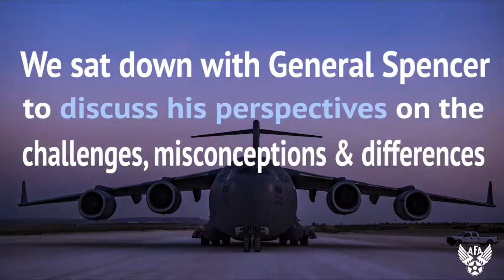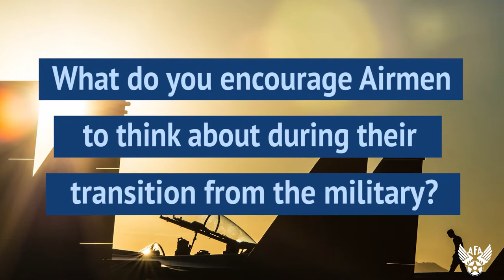Airman for Life Leadership Series: Transitioning from the Military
In AFA's inaugural episode of our Airman for Life Leadership Series, AFA President Gen Larry Spencer, USAF (Ret) offers advice and perspective on retiring from the Air Force after 44 years of service and addresses the challenges and misconceptions that come along with the often stressful transition.